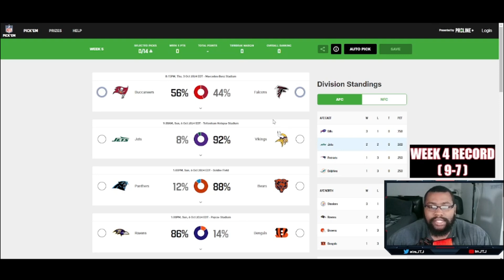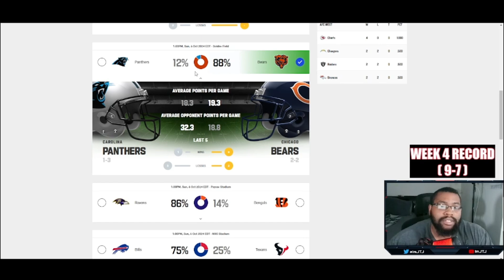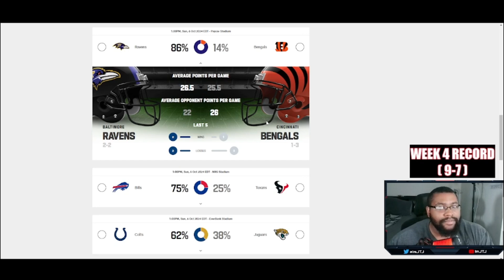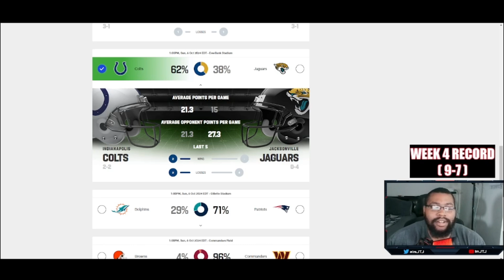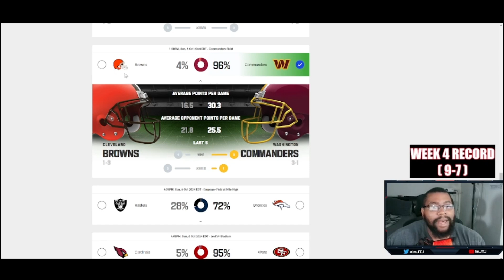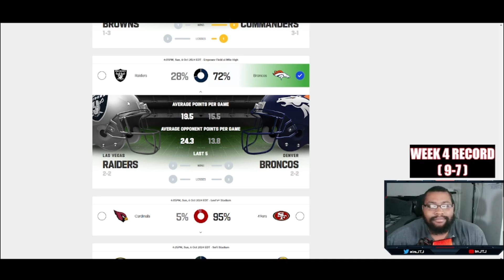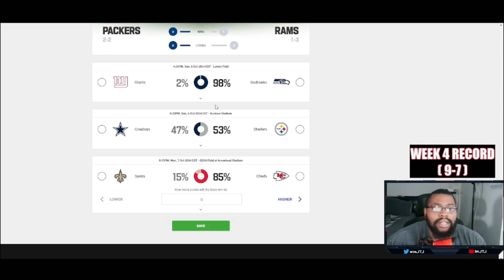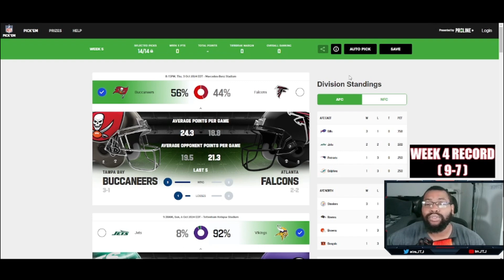NFL WEEK 5 GAMEDAY PICKS